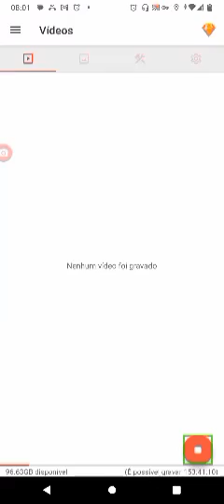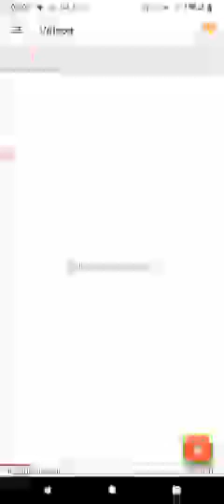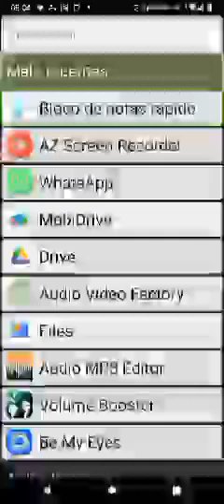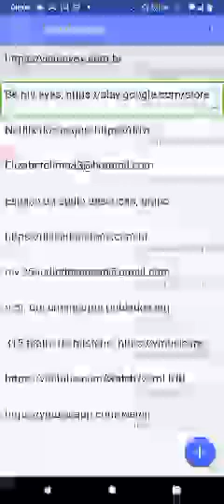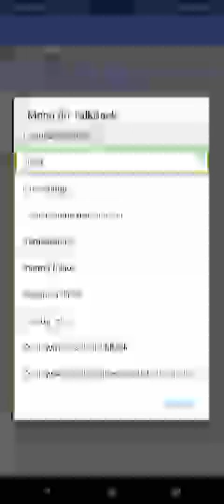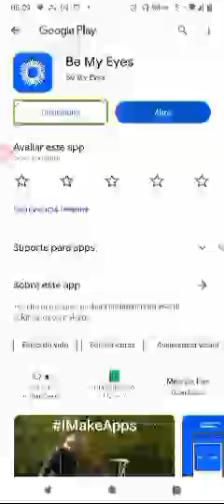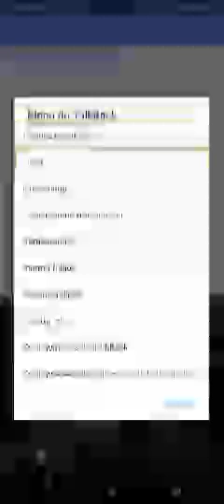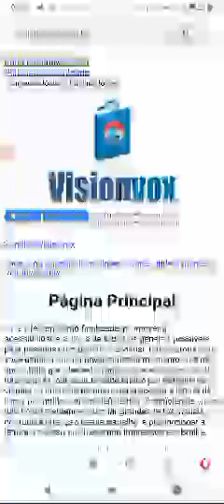acesse os seus links através do bloco de notas rápido, ouça até o final e curta essa novidade,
Fala galera que acessa o nosso canal espaço do APK e programa, agora mais um vídeo, novidades no app bloco de notas rápido,  link do app para baixar via drive e  Play Store,
, sinscreva no canal, compartilhe, deixe o seu gostei e o seu comentário, um forte abraço e fiquem todos com Deus,​
links dos Nossos canais parceiros,
Link do canal acessibilidade ácre Brasil
   / @acessibilidadeacrebra 3 Ponto  ​
link do canal acessibilidade Legal

   / @acessibilidadelegal.o 3 Ponto  ​
link do canal acessibilidade todo dia
Link do canal João batista

link do canal lucas oliveira acessibilidade br,    / canal  ​,
link do canal wellington junior ,    / @wellingtonsjow  ​
se vocês são deficientes visuais e querem participar do nosso grupo pelo whatsapp mandem
uma mensagem para o Ray Gomes, que é
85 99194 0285 ou para  gesiel Souza, que é 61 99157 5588
Que o nosso amigo Ray Gomes que é o administrador e o dono do grupo e o gesiel Souza
irãopassar pra vocês de como são as regras do nosso grupo
se vocês ainda não são inscritos no canal si inscrevam e deixem os seus joinhas e compartilhem com
seus amigos e familiares pois vão  ajudar muito no nosso canal e não esqeçam de ativar o
sininho de notificação, pois toda bez que tiver vídeo novo aqui no canal vocês  serão notificados,e se
vocês tiverem gostando dos nossos tutoriais  ou se tiver alguma sugestão pra nós, deixem aí nos comentários, um abraço e até um próximo tutorial.